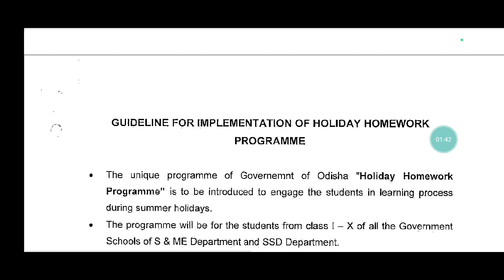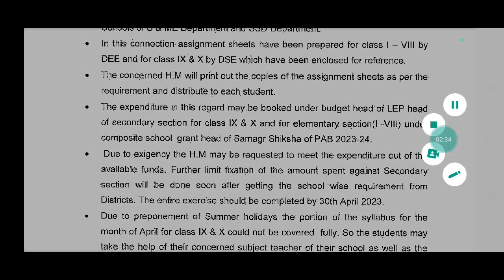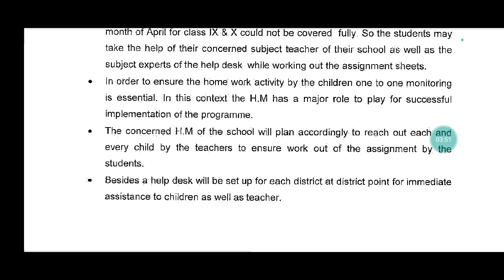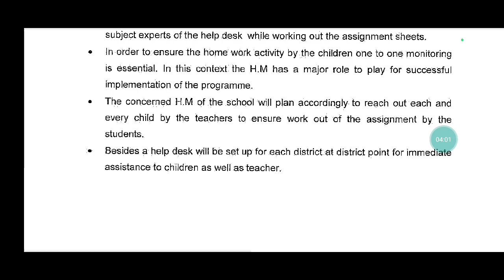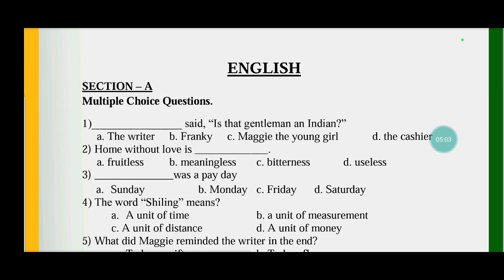ଅବକାଶ କାଳିନ ଗୃହ କାର୍ଯ୍ୟ/ଆସିଲା GUIDELINES/HOLIDAY HOMEWORK IN SUMMER VACATION/ODISHA TEACHER NEWS